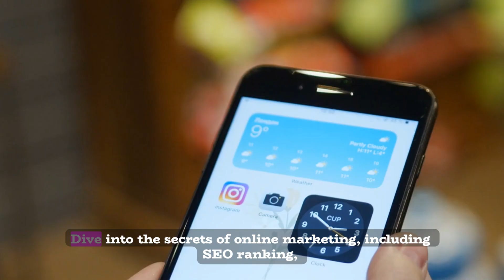Unlock the secrets of online marketing with our comprehensive guide!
🚀 Unlock the secrets of online marketing with our comprehensive guide! Elevate your online presence and drive success with expert tips and strategies.